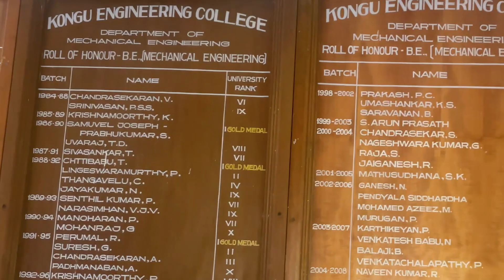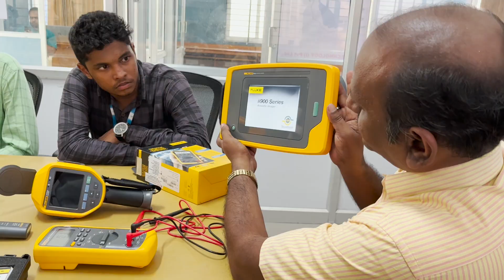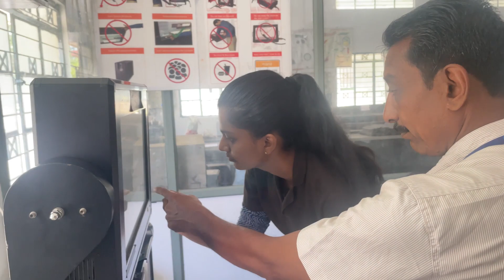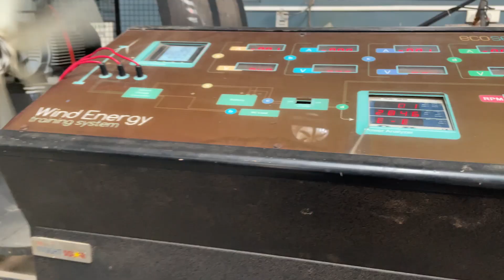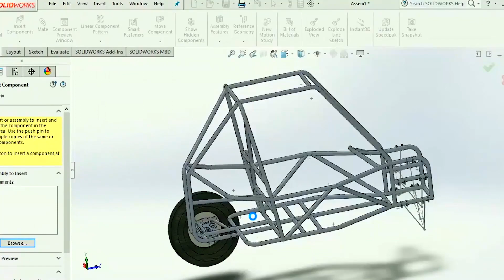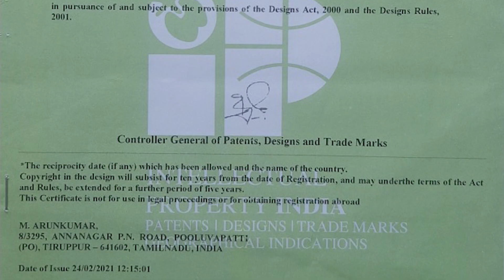Best Mechanical Engineering College in TamilNadu - Kongu Engineering College, Erode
Kongu Engineering College
Anna University Counselling 2022
Mechanical Engineering
TNEA Counselling 2022
best mechanical engineering colleges in TamilNadu
Top Placement for Mechanical engineering
# Feedback from the Student Alumni